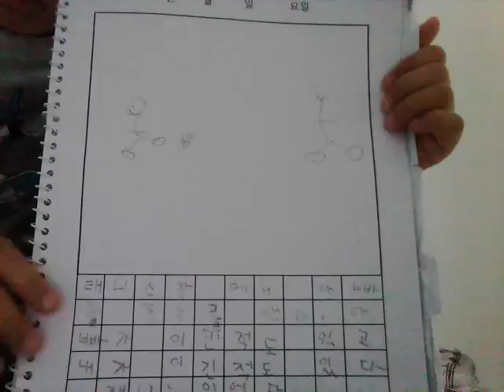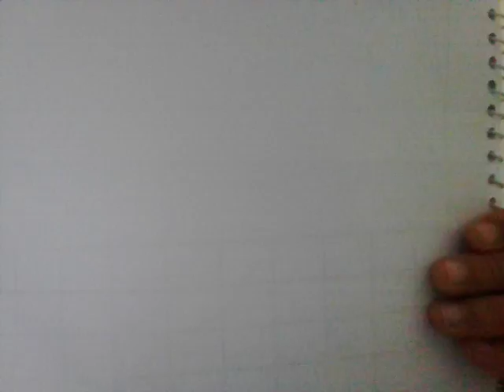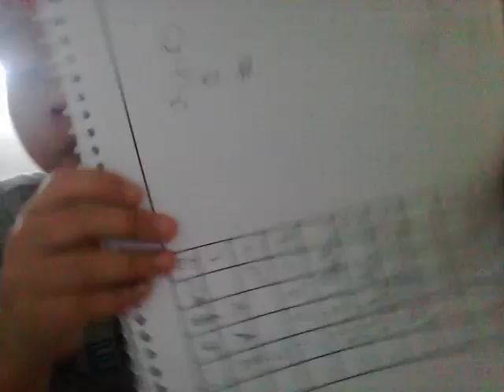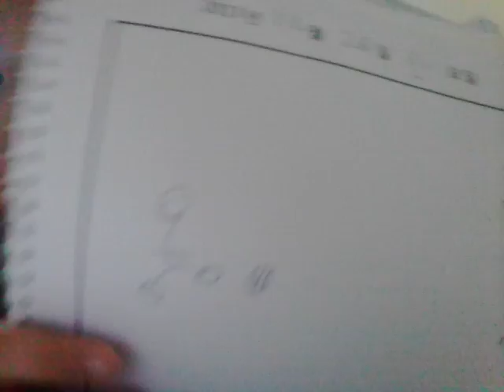‹Kids›Soo：인도일기 아빠랑 축구를 했다